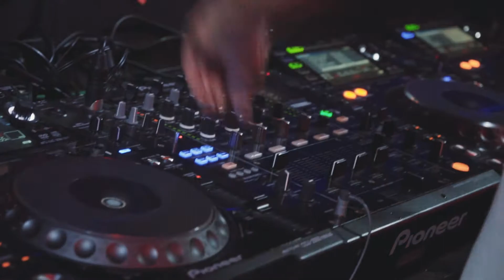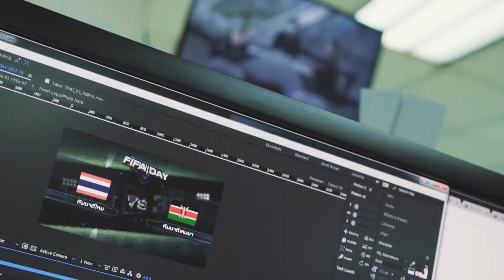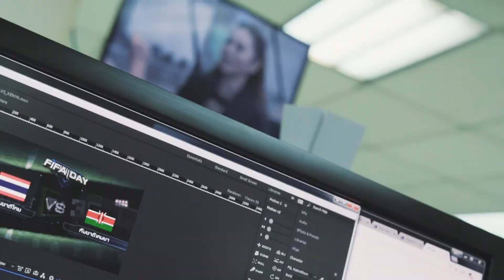CLUBBING IN A FISH CAN |BENVLOG 356 | 02102017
BENVLOG 356 | 02102017 (SUB-ENG)
It’s monday
Last Saturnday we clubbing and see San Holo
Sorry girl my equipment can’t take a photo well
Wooooooo I’m so close with San Holo and Barong family
camera  : Sony A6500  lens 16-70 oss F.4
                : canon G7X
                : GOpro session 5
                : Run cam HD 3
Drone     : MAVIC pro and Drone Racing
Youtube Library